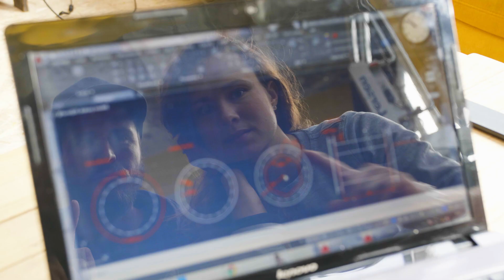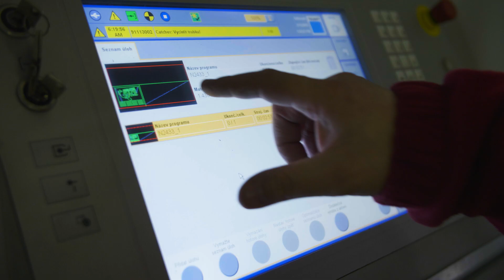Predator OCR Magazine 03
Predator OCR Magazine, novinky ze světa Predator RACE!